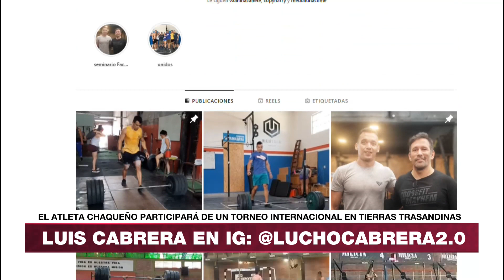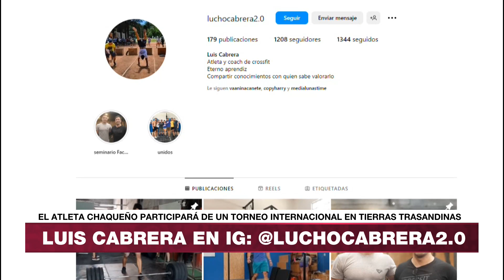NGFEDERAL - LUIS CABRERA CON EL CROSSFIT A CHILE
EL ATLETA CHAQUEÑO PARTICIPARÁ DE UN TORNEO INTERNACIONAL EN TIERRAS TRASANDINAS